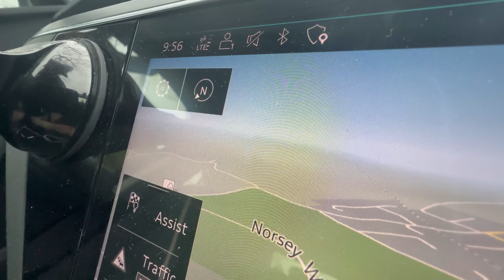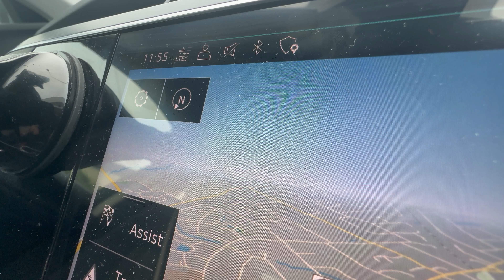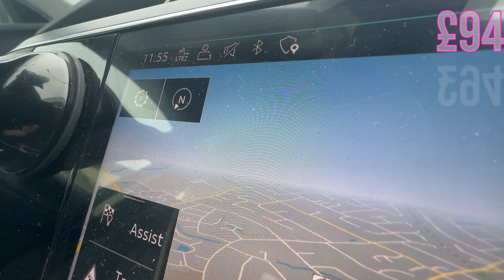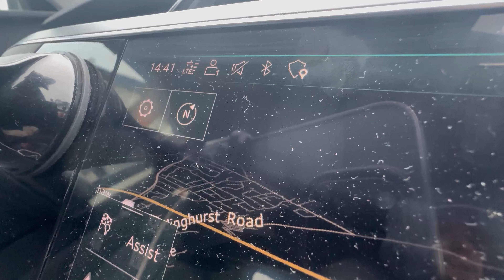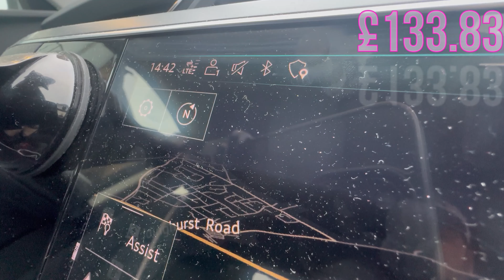A slow Friday working uber in January (very slow)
hi guys sorry for not uploading a proper video for the past week I've been ill and just didn't feel like filming or editing, its so slow at work also which doesn't help!!!